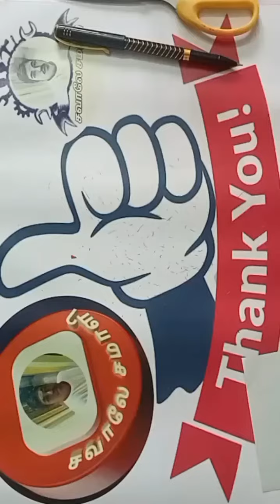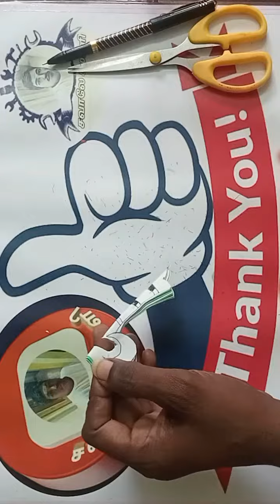Design111 🌿💥 How to make Easy and beautyful paper border Decoration 💥🌿